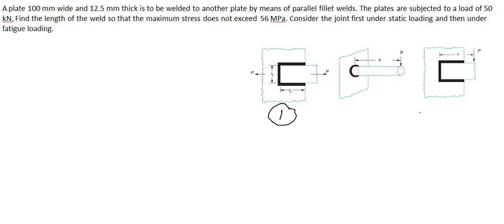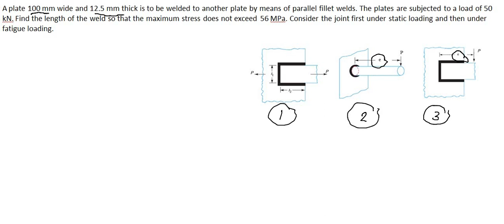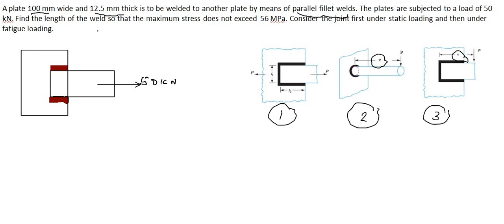Design of Machine Elements | Welding | Question Number 01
This video contains step by step solution for a Welded Joint problem of the subject Design of Machine Elements.